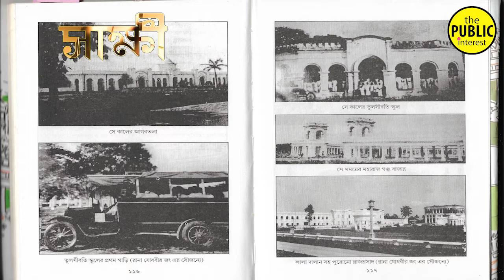আপনারা দেখছেন সাক্ষী পর্ব -৩১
আগরতলার ইতিহাস